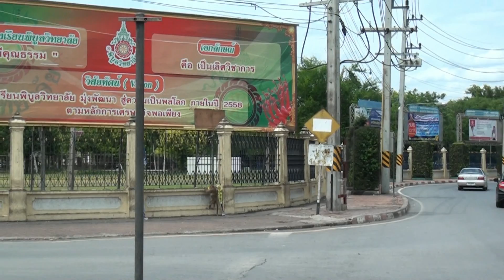Viagem à Tailândia - 24- O templo dos mortos...